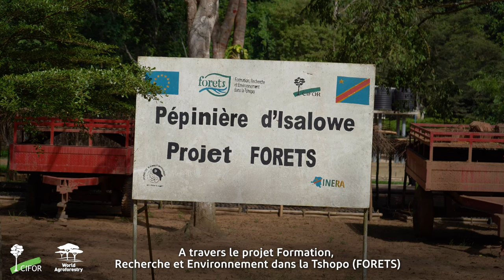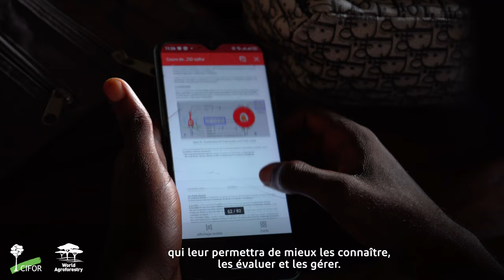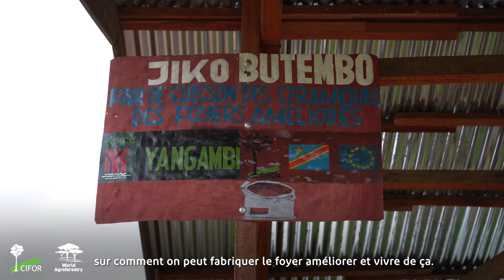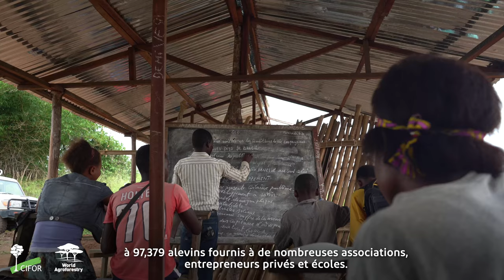La science pour le développement des populations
Depuis 2017, le Centre de recherche forestière internationale (CIFOR), le Centre international de recherche en agroforesterie (ICRAF) et leurs partenaires interviennent dans le paysage de Yangambi en faveur du développement local et pour faire avancer la conservation et les connaissances. Leur objectif est de soutenir l’entrepreneuriat, l’innovation, la recherche et la bonne gestion des ressources naturelles pour transformer Yangambi en un paysage où les forêts contribuent à améliorer la qualité de vie des communautés locales.
A travers le projet Formation, Recherche et Environnement dans la Tshopo (FORETS) financé par l’Union européenne, le CIFOR vise la conservation et l’utilisation durable de la biodiversité et des services écosystémiques en parallèle du développement économique local. Les interventions du projet FORETS depuis 2017 s’articulent autour de cinq axes : l’amélioration des capacités, l’encouragement de l’entreprenariat local, la protection de la biodiversité et la recherche pour le développement.